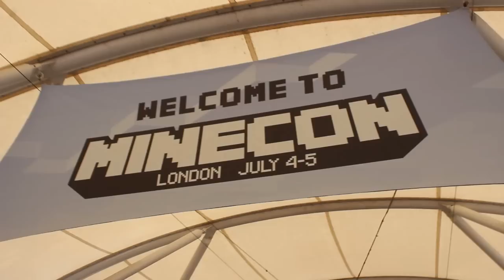A MINECRAFT CONVENTION! | Minecon 2015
Gary Merritt
1905 N Wilcox Ave #229